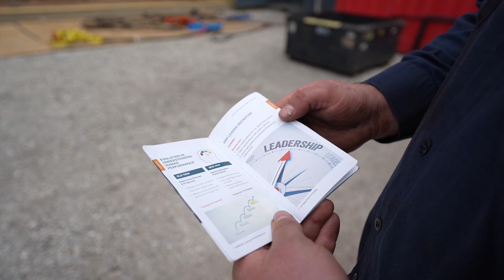Voices of Mitsubishi Power: Field Services, Outages & HOP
When a power plant goes offline, who brings it back? Go behind the scenes of an outage with Mitsubishi Power and hear directly from Jon Presby, a field service leader who has overseen more than 150 outages.

In this episode of Voices of Mitsubishi Power, we explore how the Human & Organizational Performance (HOP) framework is reshaping outage execution—helping teams navigate complexity, prioritize safety, and deliver excellence for our customers.

⚙️ Learn how HOP helps us prevent incidents, build trust, and support our teams during the most demanding projects.
📈 See what measurable outcomes HOP is delivering, from safer projects to stronger customer partnerships.

👉 Whether you're a plant operator, engineer, or someone passionate about energy and people—this story is for you.